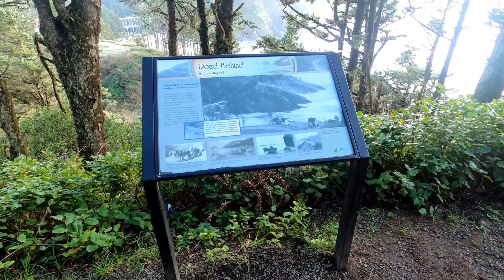HECETA HEAD LIGHTHOUSE